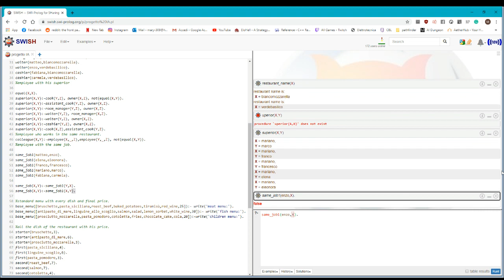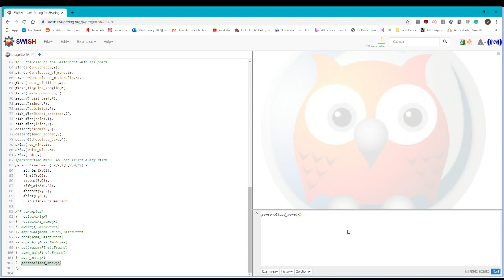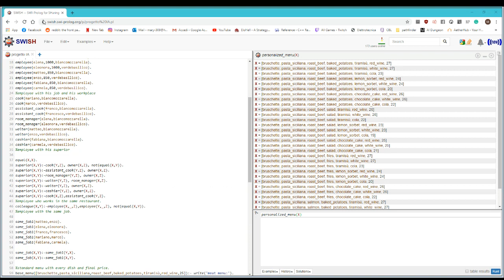Progetto Barone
Per il seguente elaborato, ho preso in considerazione una catena di ristoranti.